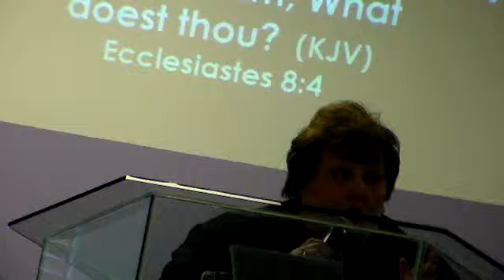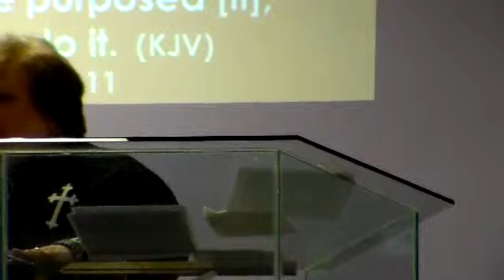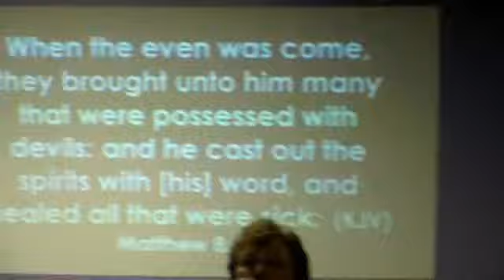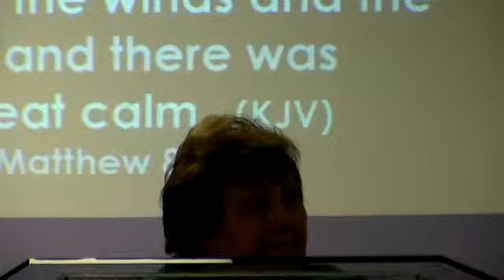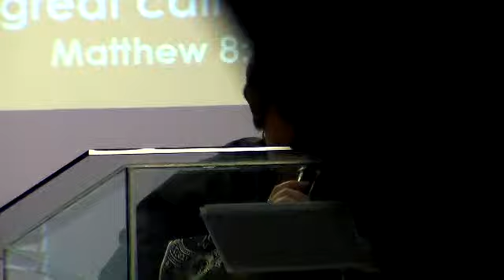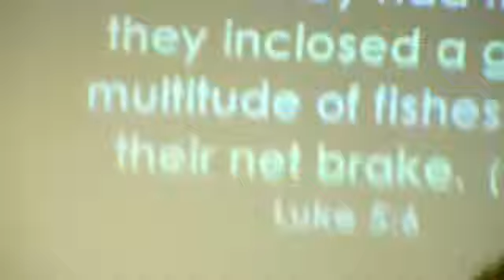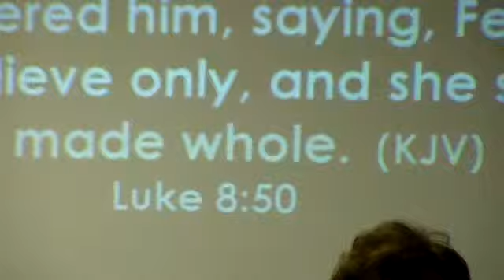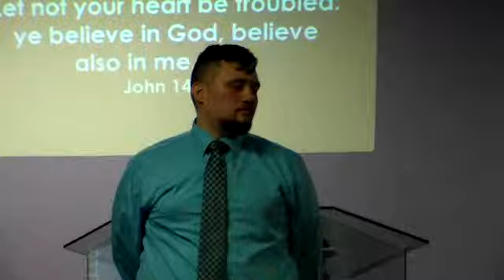The Voice Of The King { Pastor Edna }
Created with Brenda's Studio